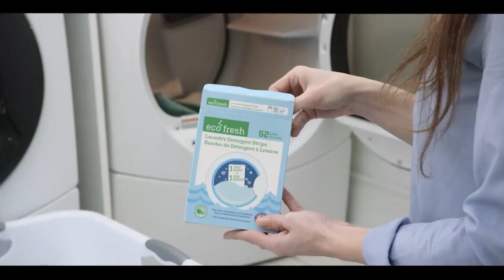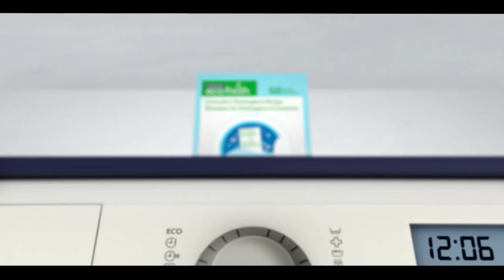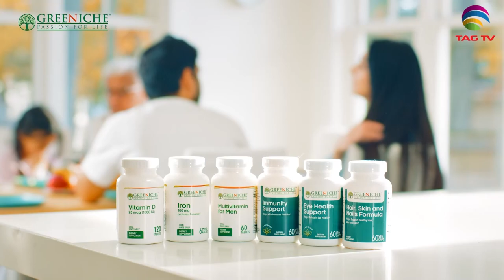Pakistan News Bulletin with Rukhsar Shahzad, August 24, 2022